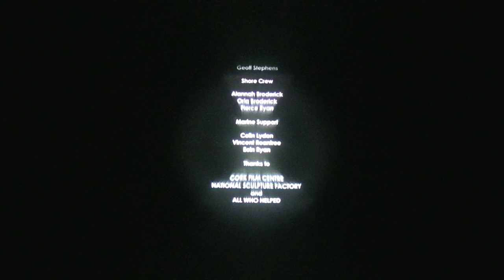Epiphany of the Mulroy Bay II (2008) Sheelagh Broderick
In collaboration with lighting designer Chantelle Stewart, photographers Marc Holden and Calvin Jones, RIB drivers, torch bearers and a host of participants an abandoned wreck is illuminated on a November night in 2008. sheelaghbroderick.com